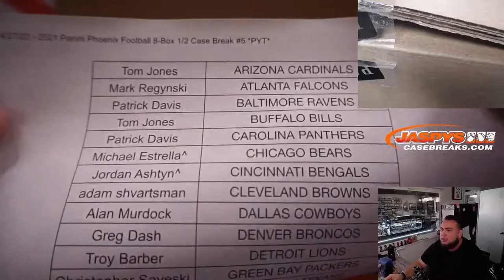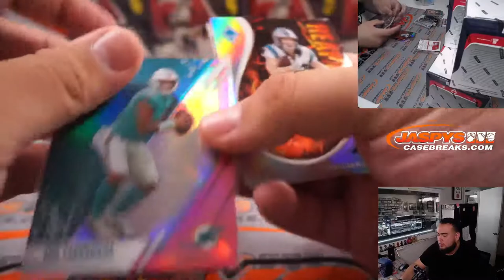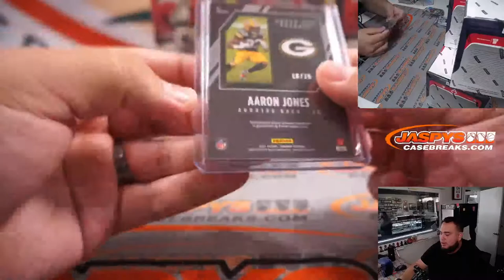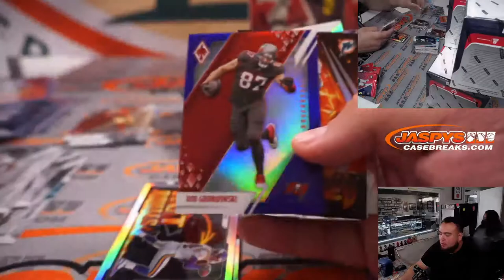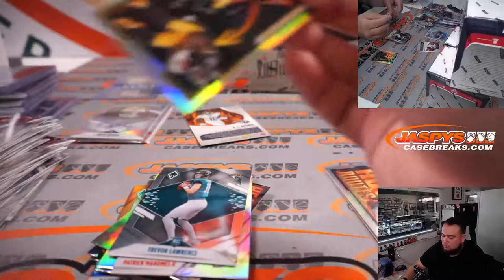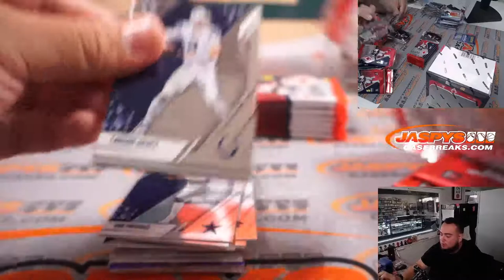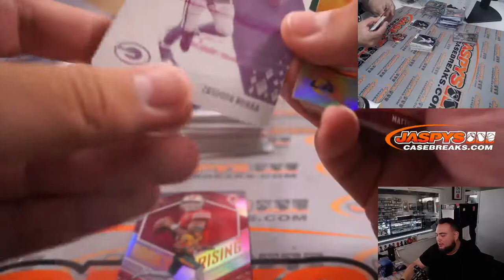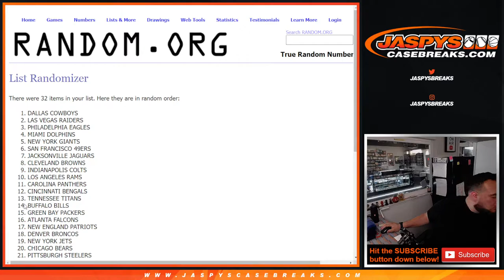W. 4/27/22 - 2021 Panini Phoenix Football 8-Box 1/2 Case Break #5 *PYT*